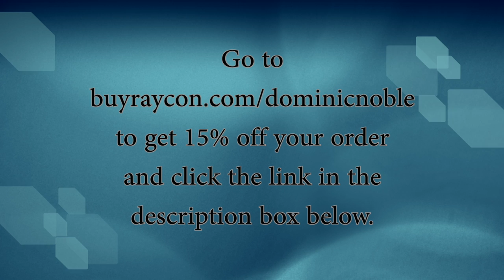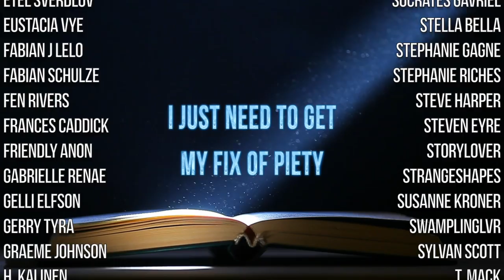A Jesus for Everyone! American Gods.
A look at how Neil Gaiman explores the literal power of faith in one of his early best sellers.